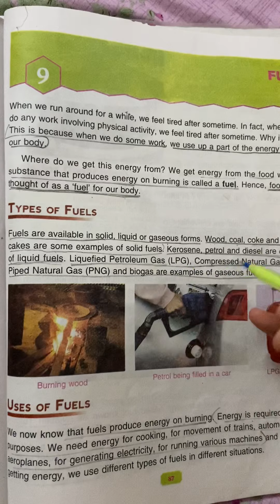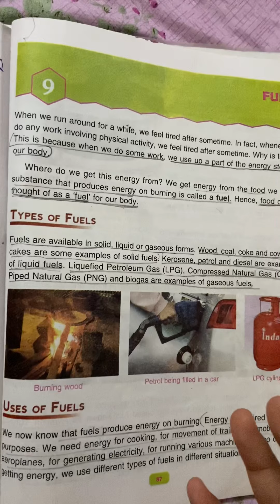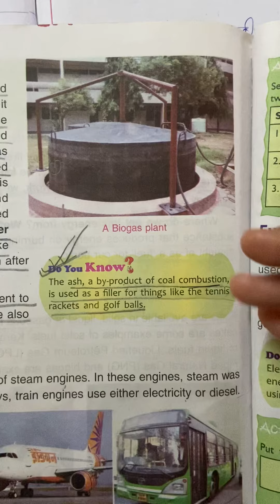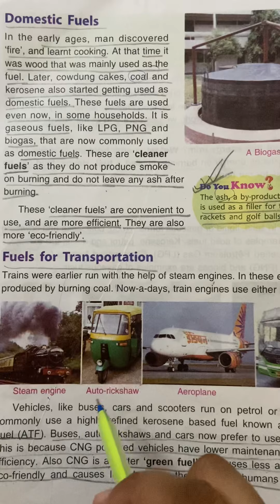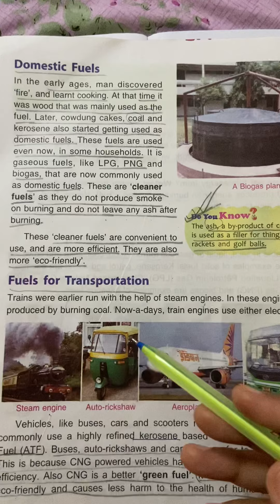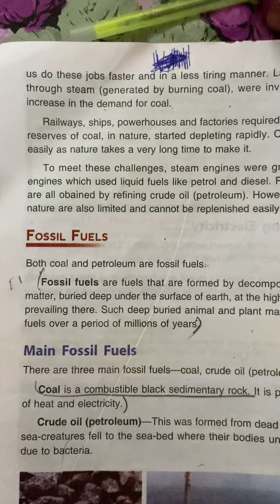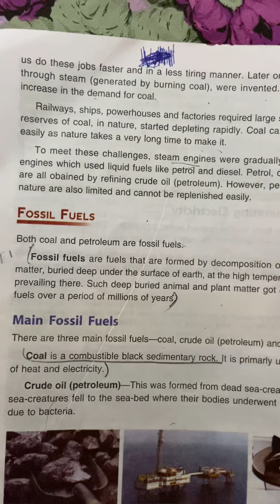Fuels ll Part 1